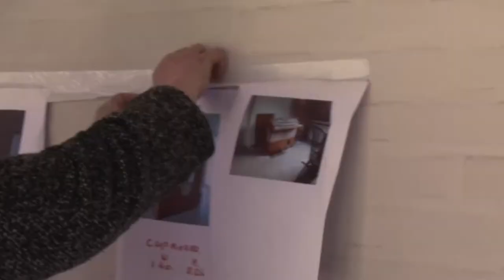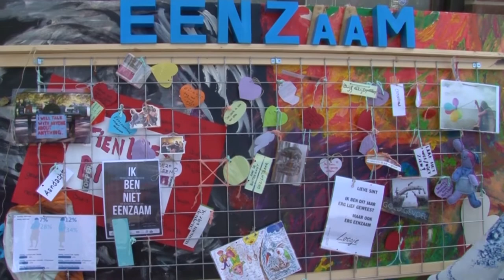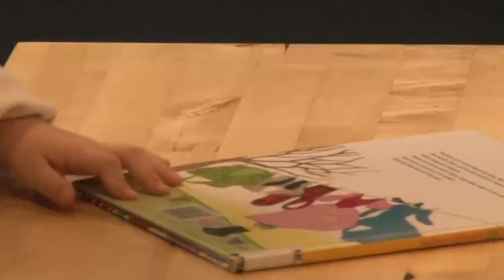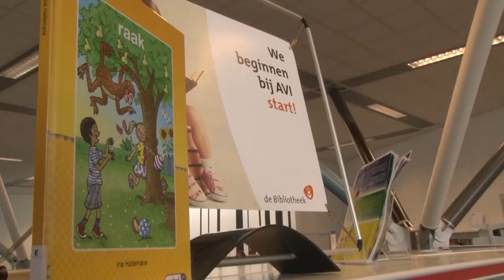Het Weekoverzicht - week #18